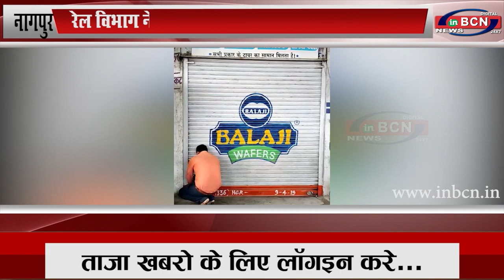रेल विभाग ने रेल टिकीट दलाल को गिरफ्तार किया...INBCN NEWS